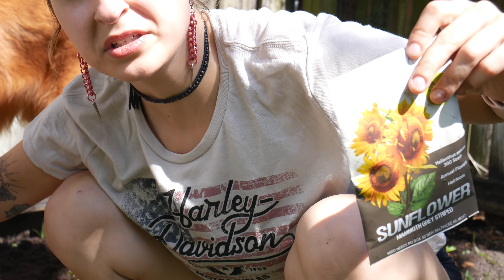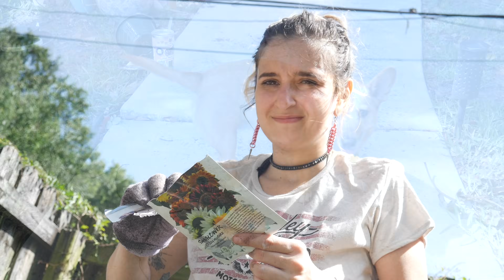If You Ride This Motorcycle, Girls WILL Laugh At You!!!